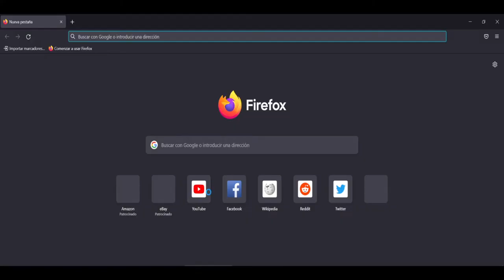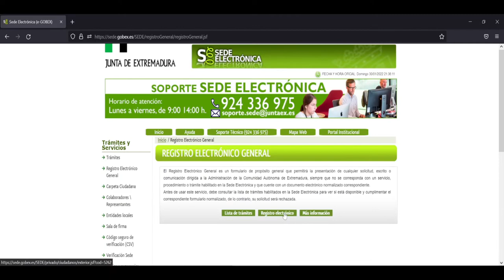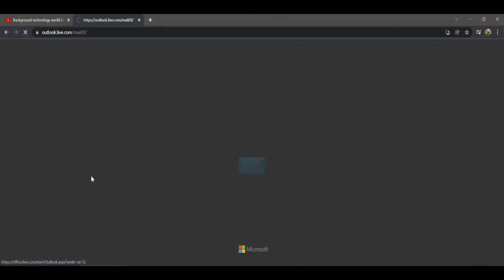5 minutillos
Es lo que se tarda en hacer cualquier trámite online, solo hay que armarse de paciencia y no desesperar...¡al final todo tiene su recompensa!
Explicación en clave de humor, de cóno realizar los pasos para realizar  cualquier trámite online, en cualqiera de nuestras Administraciones y no morir en el intento...